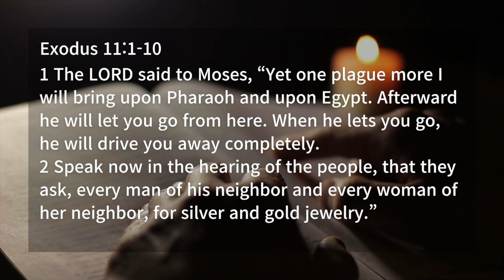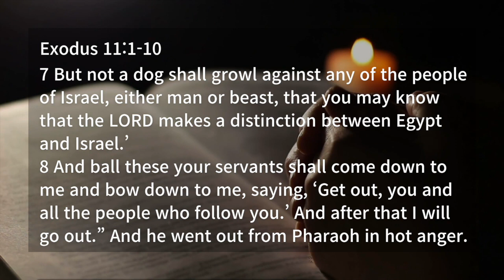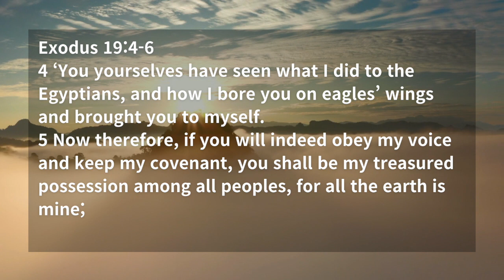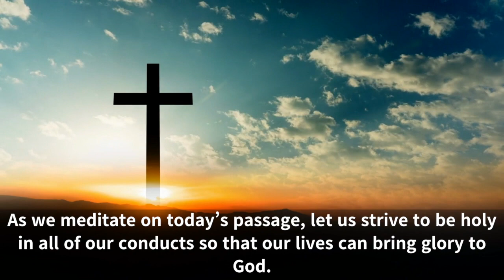Set apart for God (Exodus 11:1-10)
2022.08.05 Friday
Daily Quiet Time
Exodus 11:1-10